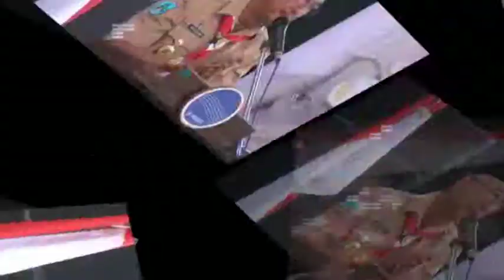PRAMUKA GARUDA KWARCAB PONOROGO TAHUN 2017